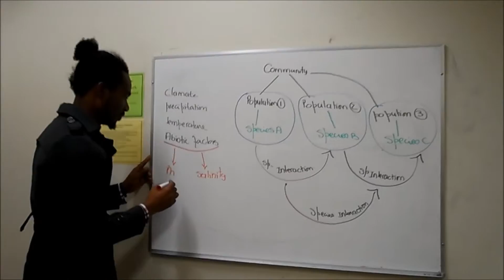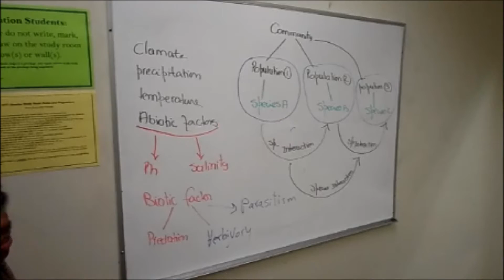synergistic effect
understanding synergistic and mutualism relationships